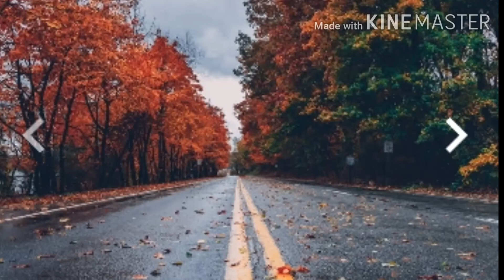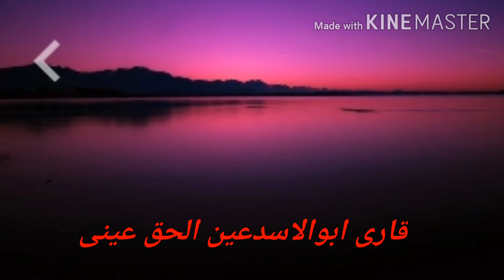Surah Abas سورہ عبسBy Qari Abul Asad Ainul Haque Aini Faizi